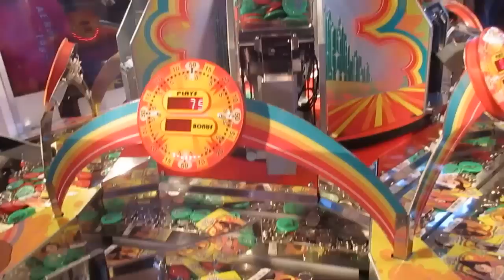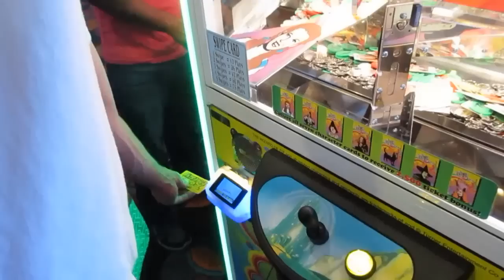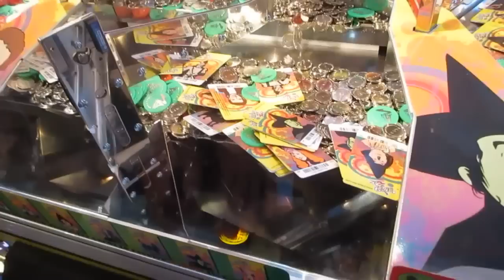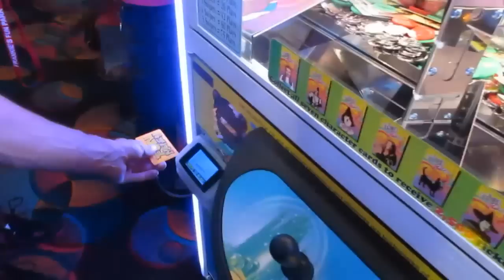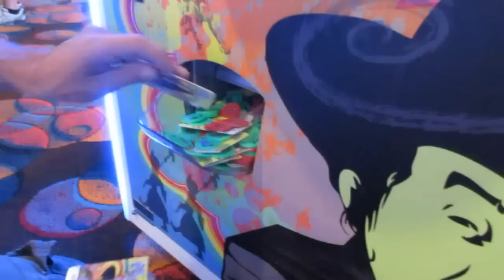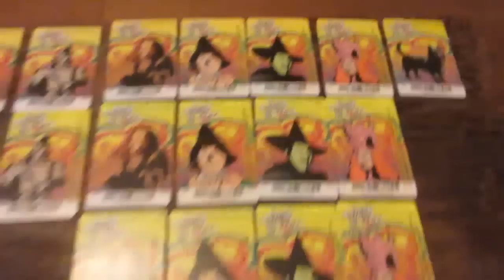WIZARD OF OZ - Tornado of Cards and the Little Dog Too! COIN PUSHER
Over the rainbow we go, down the yellow brick road to the magical land of ticket riches! Watch as we grab tons of cards and chips from the clutches of OZ and his coin pushing contraption!